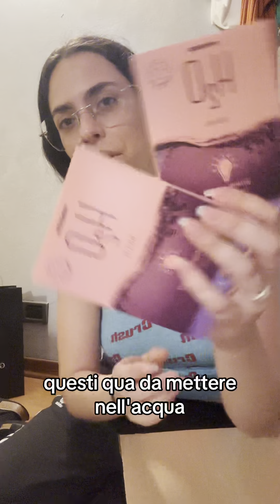UNBOXING GUTTERIDGE,WILDE,SO FRANCE, PIXI E PROZIS